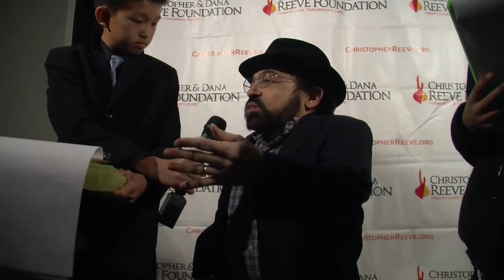DANNY WOODBURN--"Beyond The Chair" Premiere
On Tuesday, December 13th, the Teen Press ventured down to the Laemmle Music Hall Theatre in Beverly Hills for the premiere of the amazing documentary BEYOND THE CHAIR. It's an story of perserverance fueled by a dream--how a man dependent on a wheelchair for his mobility took himself on a world-spanning journey. Andrew Shelley, heart as big as mountains, decided to step outside his comfort zone--and safety zone--and head across the world to visit New Zealand, Thailand, Cambodia, and India. On his own.

On hand for the Red Carpet Premiere were an equally amazing collection of boundary-pushing folks, as well as family, friends and supporters. Teen Press reporters Alex and Sarina, on their first assignment, talked with more people in one night than most of their teammates do in a month. Check out the BEYOND THE CHAIR website for the trailer, and the Facebook page for the progress of the film. And HERE for the excitement of that night...

Here Danny takes on some challenging questions...